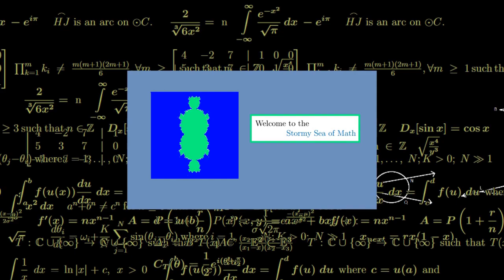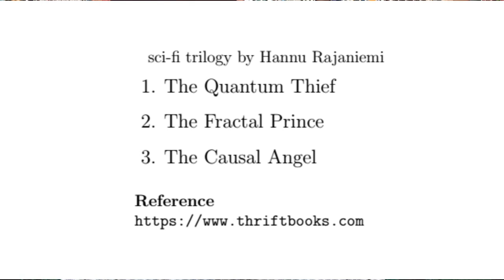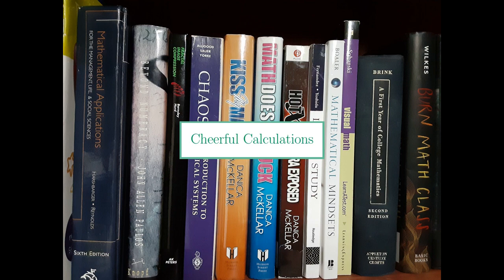Book discussions with mathy story elements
I hope you find some mathematics to enjoy in your part of the world, and possibly share with someone else!
📐 Cheerful Calculations! 🧮

[1] Isaac Asimov, The Foundation Trilogy, "Foundation", Del Rey, post-1992.
[2] Hannu Rajaniemi, The Quantum Thief.

Some products I used (I am not sponsored or endorsed by these products):
TexMaker
MikTeX distribution is developed as a joint effort by all TeX user groups, check out
Microsoft Paint
Mozilla Firefox